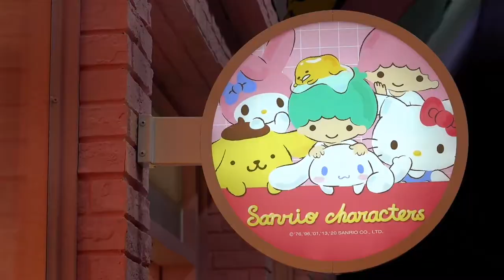全球第一間Hello Kitty與7-Eleven三麗鷗聯名店 網美必去 就在台北西門町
地址:
Sanrio三麗鷗聯名店
六福門市 (台北市萬華區漢口街二段73號1樓) (我去的門市)
欣漢華門市 (台北市中正區中華路一段41號1樓)

如有任何問題都歡迎留言喔!

(Filmed on Jul. 20, 2020)